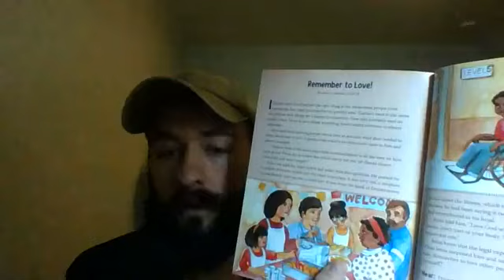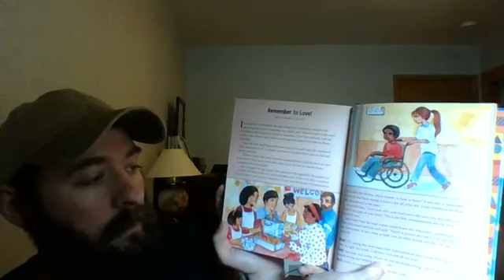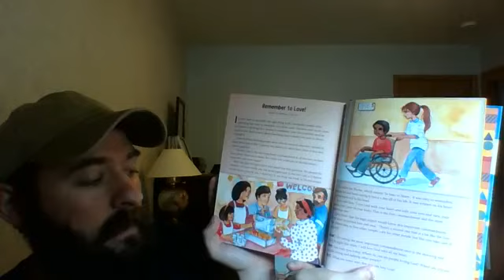Midday Prayer September 18, 2020